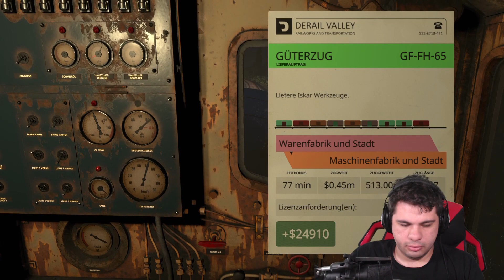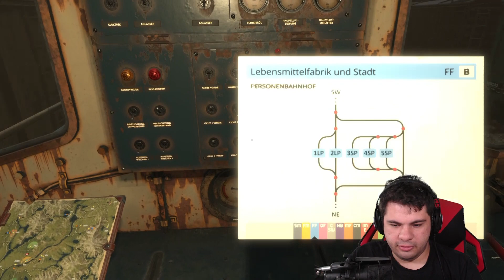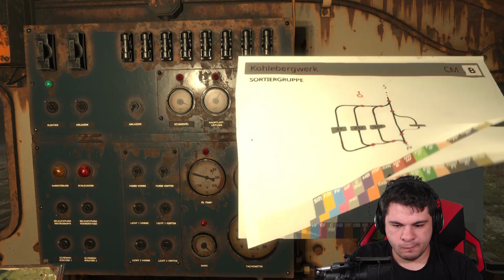9 Boxcar Wagen mit der DM3 | Let's Play Derail Valley: Simulator #07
In Derail Valley hat man die Möglichkeit mit verschiedenen Lokomotiven Züge zu fahren und Güter zu transportieren.
Mit dem neuen "Simulator" Update wurden Kernelemente des Spieles komplett überarbeitet und neue Features hinzugefügt.

Detail Valley (Simulator Update)
► Genre: Simulation, Eisenbahnspiel
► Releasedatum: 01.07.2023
YouTube-Tags

Hinweis: Gamesplanet Links sind sogenannte "Ref-Links". Wenn ihr über diesen Link einkauft unterstützt ihr mich.